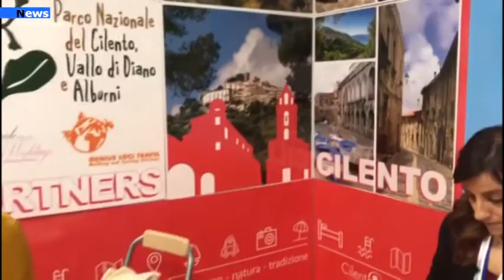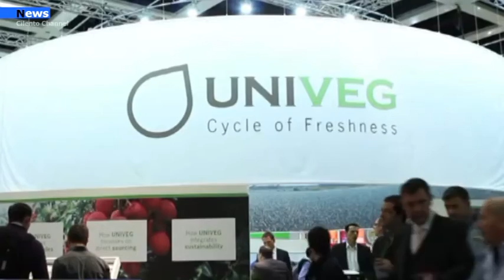Campania, approvato il programma di partecipazione alle fiere del turismo 2021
La Giunta Regionale ha approvato il programma di partecipazione alle fiere nazionali e internazionali del Turismo per l'anno 2021, che dovrà attuare in collaborazione con Unioncamere Campania.